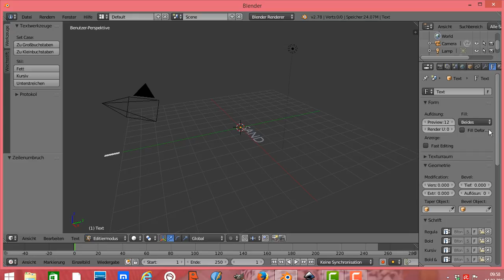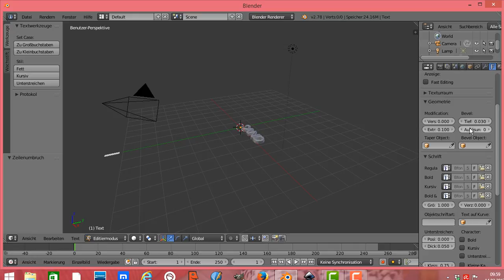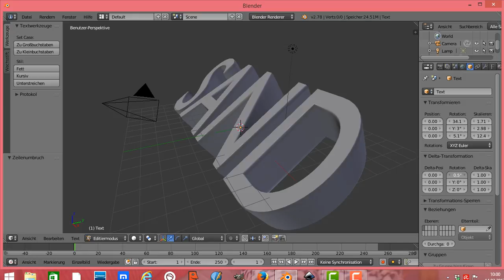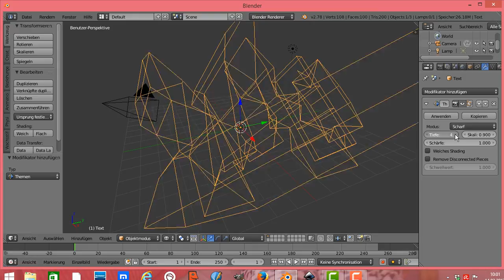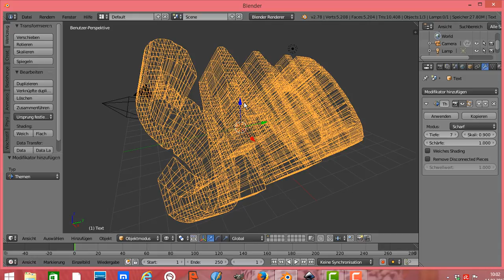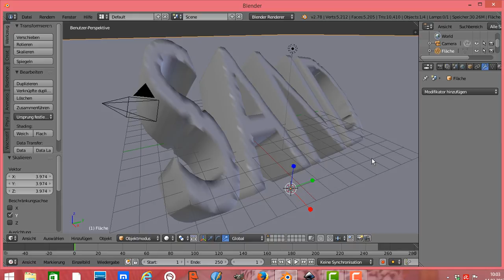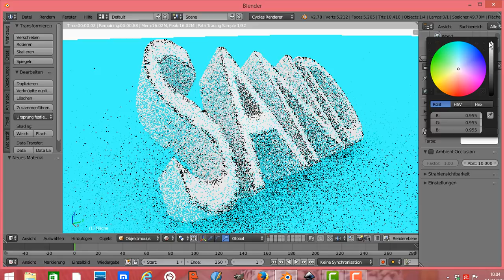Blender Intro Tutorial Deutsch 3d Sand Text erstellen und Hintergrundfarbe ändern